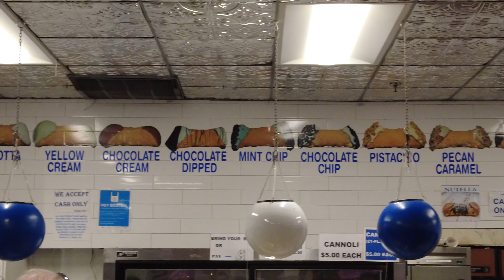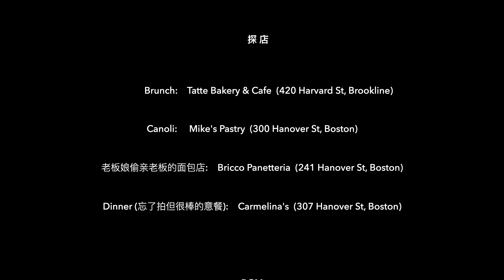Exploring Boston: Brunch and The North End